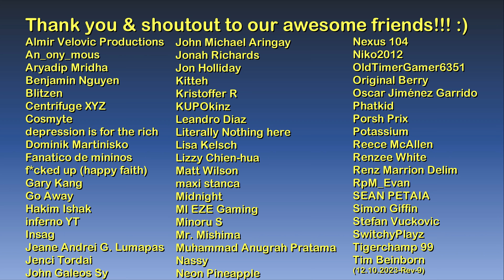Landing & takeoff at all runways | GTA V | The Game Tourist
Hello and welcome to The Game Tourist, featuring GTA V :)

Intro: Welcome to Los Santos - GTA V Theme

Main computer used:
Type: Desktop PC
Processor: Intel Core i7-13700K
Graphics card: GeForce RTX 4070 Ti 12GB TUF Gaming OC
Motherboard: Gigabyte Z690 Aorus Pro DDR4
RAM: 32GB DDR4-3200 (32*1) Kingston Fury Beast RGB
SSD 1: 1TB Samsung 980 M.2 NVMe 1.4 PCI 3.0 x4
SSD 2: 1TB Western Digital WDC PC SN730 M.2 NVMe 1.3 PCIe 3.0 x4
HDD 1: 2GB Seagate Barracuda
HDD 2: 1GB Seagate Barracuda
Cooling: MSI Mag CoreLiquid 240R V2 RGB AIO
PSU: Antec NE 850Gold M 850W 80+ Gold Full Mod
Case: NZXT H7 Flow (Black)
Monitor: LG 27" 27UL550-W UHD

Other hardware:
Recorder: Elgato Game Capture 4K60 S+
Headset: ROG Delta
Mouse 1: ROG Gladius II (wired)
Mouse 2: Logitech M170 (wireless)
Keyboard: Logitech G213
Controller 1: Logitech Extreme 3D Pro joystick
Controller 2: Microsoft XBox 360 Controller
Controller 3: PXN V900 steering wheel & pedals

Software:
OS: Windows 11 Pro
Editing: Vegas Movie Studio (legitimate purchase)
Internet: FTTH 600Mbps